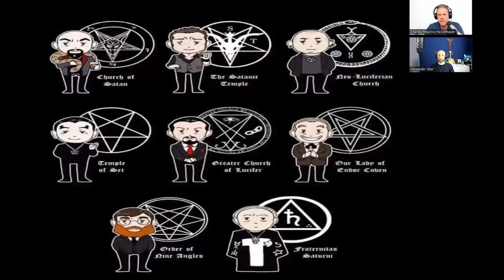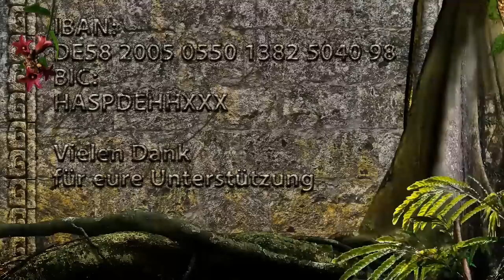Satanische Orden heute - und was gerne verschwiegen wird: Im Gespräch mit Alexander Stier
Liebe Freunde, in dieser geheimnisvollen Sendung habe ich mich zum zweiten Mal mit dem Okkultisten und experten für satanische Orden, Alexander Stier zum Gespräch getroffen. Mit detailreichem Fachwissen erklärt uns Alexander nacheinander die wichtigsten und einflussreichsten zeitgenössischen satanischen Orden und Logen. Angefangen von in den 1920er Jahren bei der "Fraternitas Saturni" bis hin zu neueren Orden wie dem "The Satanic Temple" begeben wir uns gemeinsam auf einen Streifzug durch dunkle Gefilde.
Ich wünsche Euch mit dieser Sendung wie immer viel Spaß, Freude und Inspiration! Euer Charles

Kanalmitglied werden und exklusive Vorteile erhalten:
z.B. Videopremieren 14 Tage früher ansehen

Wer diesen Kanal mit einer Spende unterstützen möchte hat diese Optionen:
                               BIC: HASPDEHHXXX